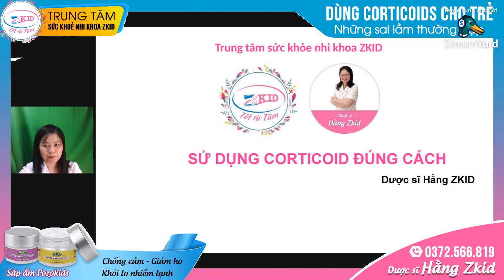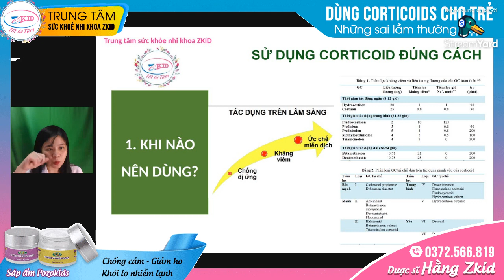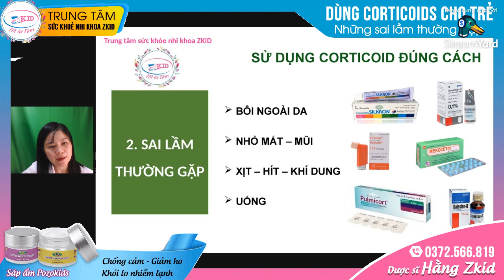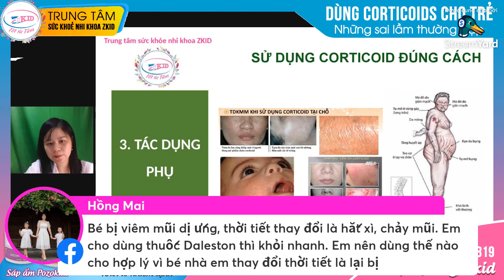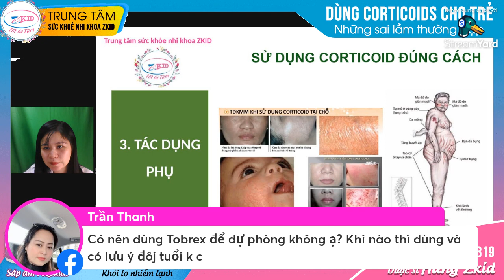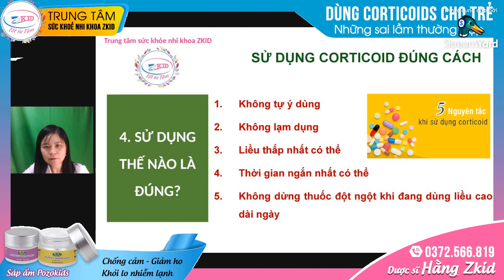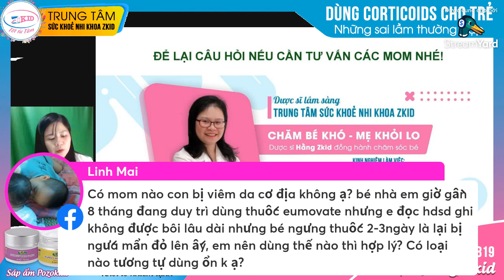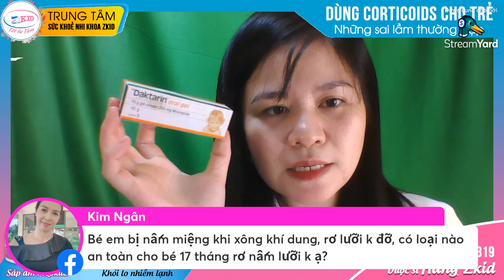Sử dụng corticoids cho bé - Những sai lầm thường gặp - Phần 2/2